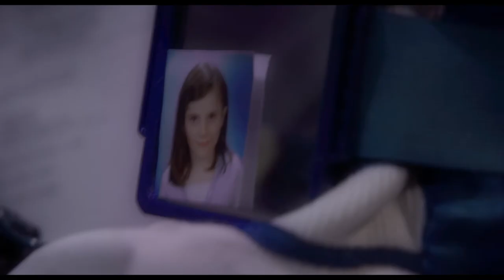Proxima: Die Astronautin (Deutscher Trailer) - Eva Green, Sandra Hüller, Lars Eidinger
Eine Astronautin steht vor einer schweren Entscheidung: Die Mission zum Mars oder ihre Familie.

PROXIMA: DIE ASTRONAUTIN ab jetzt im Kino!

Und hier läuft PROXIMA: DIE ASTRONAUTIN ab morgen bei dir in einer Nähe:
 👉 BERLIN: Palais Kulturbrauerei, B-Ware Ladenkino, FREILUFTKINO HASENHEIDE
 👉AACHEN: Eden Palast Kino Aachen
👉 DÜSSELDORF: Metropol Kino Düsseldorf
👉 KÖLN: Rex am Ring, Cinenova, OFF Broadway Kino, Weisshaus Kino
👉 MÜNSTER/WESTFALEN: Cinema & Kurbelkiste Münster
👉 WACHTBERG: Drehwerk 17/19 - Der Kulturbetrieb im Ländchen
👉 BUCKOW: Parklichtspiele Buckow
👉 KÜHLUINGSBORN:Ostseekino
👉 LEIPZIG: Regina Leipzig
👉 BAUNATAL: Cineplex Baunatal
👉 SAARBRÜCKEN: Camera Zwo
👉 WÜRZBURG: Festungsflimmern - Open-Air Kino Würzburg
👉 HAMBURG: Blankeneser Kino, Studio-Kino Hamburg, Zeise Open Air Kino Altona
👉 HANNOVER
👉 OLDENBURG: Cine k Oldenburg
👉 PREETZ: Capitol Filmtheater
👉 FÜRSTENFELDBRUCK: Lichtspielhaus FFB
👉 GANGKOFEN: Phantasia Kino Gangkofen
👉 NÜRNBERG: CINECITTA' Multiplexkino - Nürnberg
👉 STUTTGART: Corso-Cinema Stuttgart

Inhalt von Proxima: Die Astronautin:
Die junge Astronautin Sarah (Eva Green) hat sich ein hohes Ziel gesetzt: Sie will als erste Frau den Mars erforschen. Als sie für die einjährige Weltraummission Proxima ausgewählt wird, beginnt eine intensive Vorbereitung auf den Aufbruch ins All und den Abschied von der Erde. Zusammen mit ihren Crew-Mitgliedern bereitet sich Sarah im ESA-Trainingsprogramm auf das Funktionieren im Kosmos vor. Sie geht an ihre physischen und psychischen Grenzen und lernt in jeder Situation, die Kontrolle zu bewahren. Alles in ihr ist auf jenen Moment hin konditioniert, in dem sie die Erde verlässt. Nur eines kann sie nicht trainieren: den Abschied von ihrer kleinen Tochter Stella. Sarahs letzte Tage vor ihrem Flug ins All sind geprägt von dem Kampf, das Unvereinbare zusammen zu zwingen: ihre Verantwortung für den Menschen, der ihr alles bedeutet und die unbedingte Hingabe an ihren Beruf. Sarah möchte sich von Stella nicht verabschieden, ohne ihr begreiflich zu machen, wie großartig und notwendig die Aufgabe ist, der sie sich verschrieben hat. Sie riskiert am Ende alles, um Stella zu zeigen, wie sehr sie sie liebt und dass diese Liebe auch an einem so unbegreiflichen Ort wie dem Weltraum immer existieren wird.

Mit ihrer Geschichte über eine Astronautin, die ihren beruflichen Traum nur dann erfüllen kann, wenn sie sich von ihrer Tochter trennt, gelingt Regisseurin Alice Winocour (AUGUSTINE) ein tief berührendes und wichtiges Drama. Mit großer poetischer Kraft zeigt PROXIMA: DIE ASTRONAUTIN den Widerspruch zwischen Beruf und Familie als das, was er für viele Frauen jeden Tag ist: eine übermenschliche Aufgabe. Eva Green brilliert in dem mit Lars Eidinger, Matt Dillon und Sandra Hüller exzellent besetzten Ensemble als zielstrebige Wissenschaftlerin, die sich von der Erde trennen muss, um das zu werden, was sie ist: eine Frau auf einer überirdischen Mission.

Proxima: Die Astronautin I Trailer I 2021 I Alle Filminfos